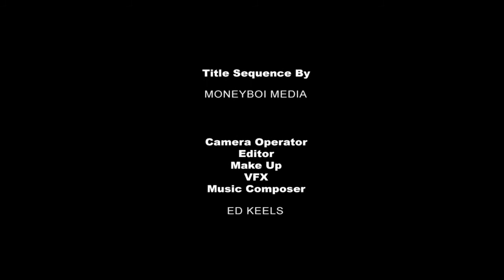Pillow Talk | The Web Series ep 3 | Hustle Season DVD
Sign Ya Self Films / Ed Keels Films present
Pillow Talk (Web Series) - ep3

Staring - MOJO
Guest Staring - Alley Boy, Gwapa
Special Guest apperences by - IceWear Vezzo, Lou Grams

Directed By: @EdKeels
Title Sequence by Money Boi
(Urban Crime Drama)